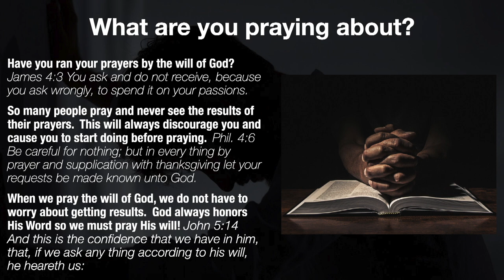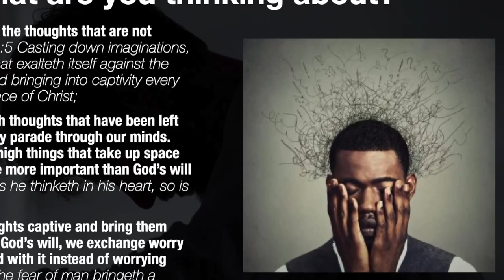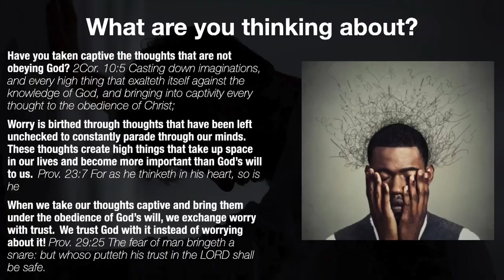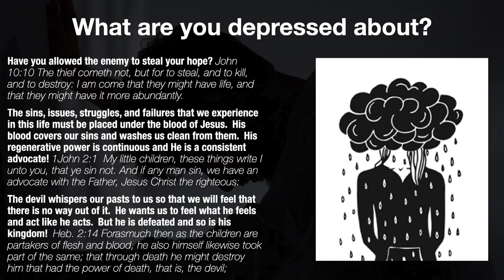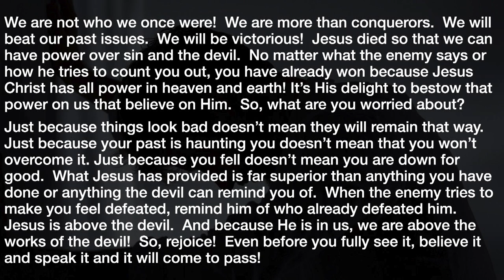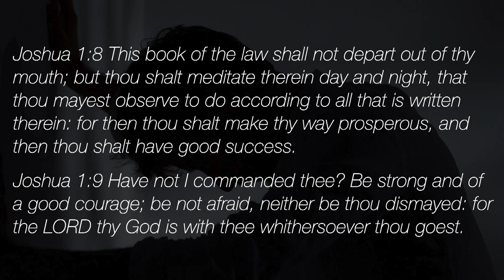What Are You Worried About? - A Message by: G. Craige Lewis of EX Ministries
Have you been worrying a lot lately about what's going on in our world?  Have these thoughts caused you to be discouraged or depressed?  In this message, Pastor Lewis asks the question, "What are you worried about?"